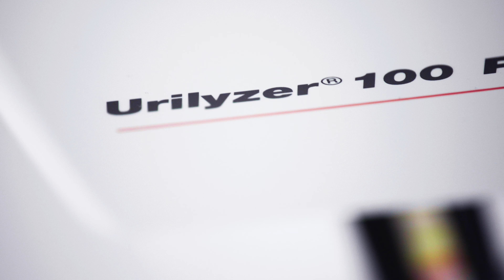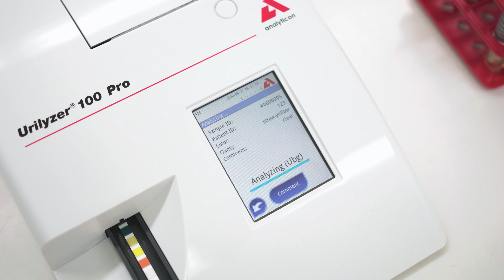Urilyzer® 100 Pro Russian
Urilyzer 100 Pro - полуавтоматический анализатор мочи. Вместе с тест-полосками CombiScreen для анализа мочи , Analyticon предлагает современную систему, которая  используется в клинико-диагностических или экспресс лабораториях.